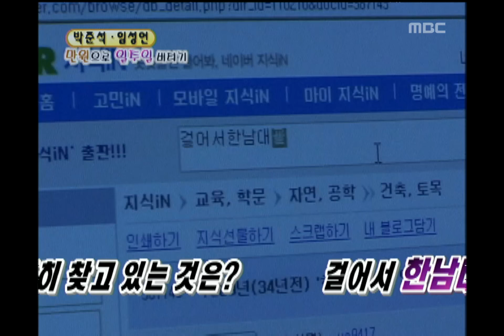행복 주식회사 - Happiness in ￦10,000, Park Jun-suk, #08, 박준석 vs 임성언, 20040403